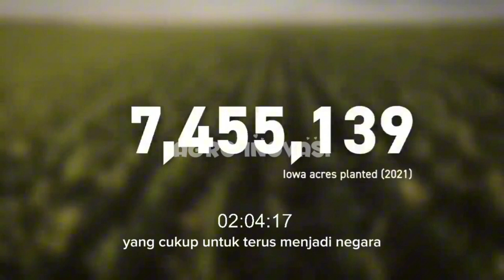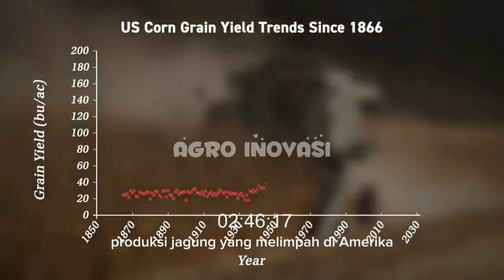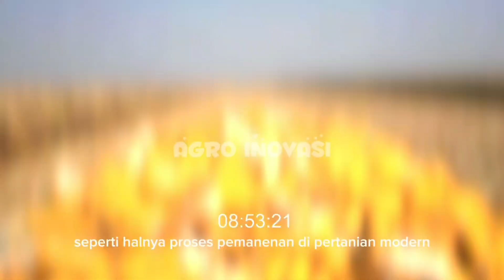RAHASIA SUKSES PERTANIAN JAGUNG DI AMERIKA - TANAMAN JAGUNG MODERN TEKNOLOGI CANGGIH DUNIA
RAHASIA SUKSES PERTANIAN JAGUNG DI AMERIKA - TANAMAN JAGUNG MODERN BERTEKNOLOGI CANGGIH DI DUNIA

Pada kali ini Agro Inovasi akan membahas tentang bagaimana dan apa yang membuat proses pertanian jagung amerika sangat unggul. yuk simak liputannya.

Jangan lupa untuk klik like dan comment jika sahabat menyukainya, dan share untuk berbagi informasi menarik kepada teman dan saudara dimanapun berada. jangan lupa untuk subscribe untuk mendapatkan informasi terbaru dari channel Agro Inovasi.